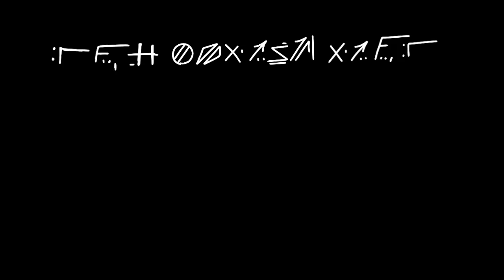You love me [original meme]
я постораюсь быть чуть активнее на ютубе. больше постараюсь не пропадать

Анимация нарисована за 3 недели ИИИУУ надеюсь её заметят больше людей

Emix🍀